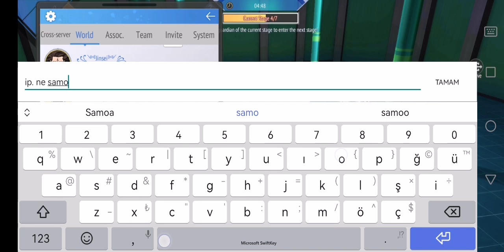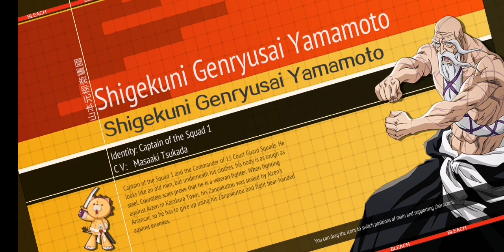ru ln for fun my gamg sleeping joined other buddies 🤣